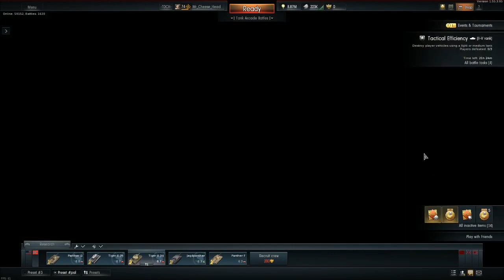Dutch Cheese Heads TV (Part 3)